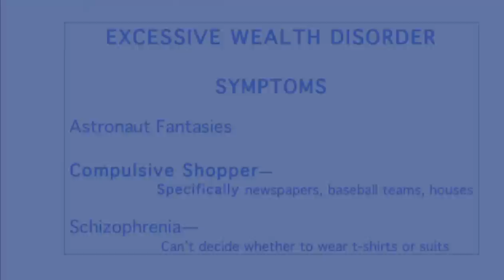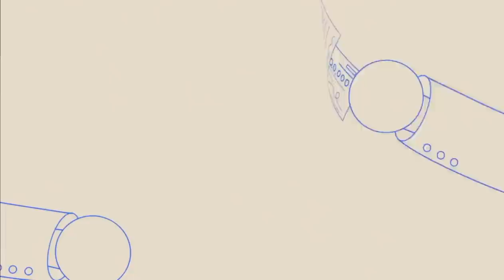Remarks by Alan S. Davis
Alan S. Davis of the WhyNot Initiative addresses the Taxing the Very Rich conference, June 25, 2019. Mayflower Hotel.